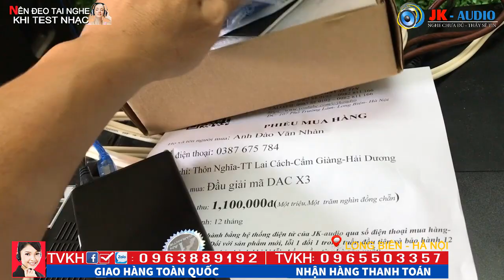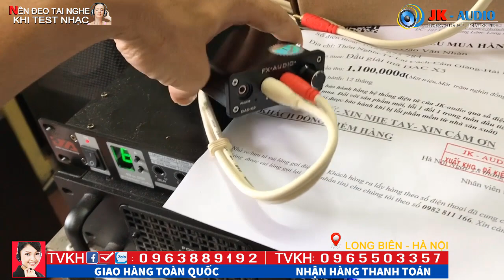ĐẦU giải mã FX-Audio DAC X3 về vs anh Nhàn- Hải Dương:JK Audio 0963 88 9192 - 0965 503 357